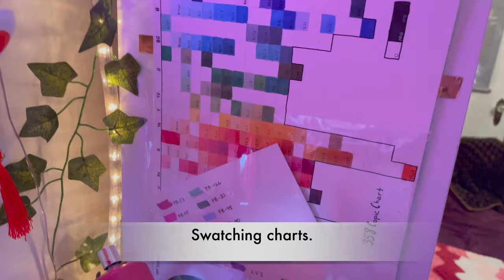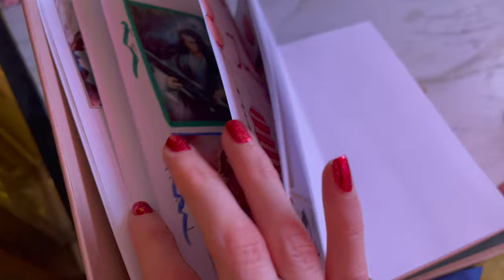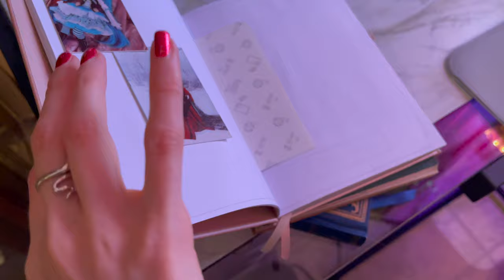Art Desk Tour & Makeover // aesthetic studio & doll collection // pink gaming organizing unboxing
My first YouTube video and my first time trying to edit a video.
I am known online as keelerleah and I have been a freelance artist for the past 15 years. While my art is now my job, dolls are my hobby and I have hopes of creating both doll and art related videos on my channel.

So far, I am only filming with my iPhone 12 and I'm still to shy to speak or show my face. but maybe someday, pending the response from you all.

So thanks to anyone who takes the time to watch!

Items in the video and the stores I found them:
New Desk: Amazon.ca
Art supplies/cart from Michaels
Screen Tablet from Huion
Pink keyboard, mouse, headphones, mousepad from Razer
Smart Dolls by Danny Choo
All anime figures from AmiAmi
Other pink related items from Ebay.
Glass desks and doll cabinets are thrifted.